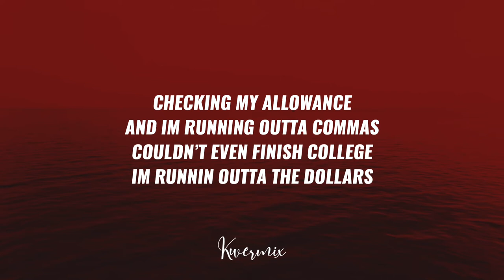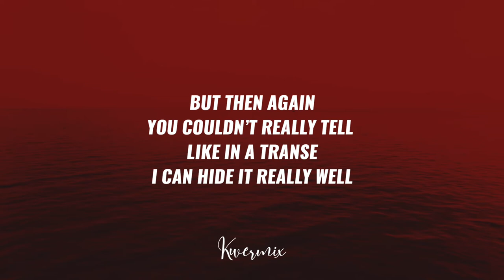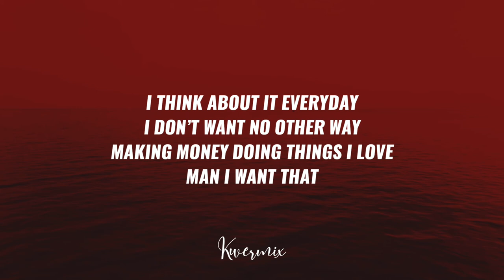J-Minu$ - stressin' kinda (Lyrics) 🎵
J-Minu$ - stressin' kinda is a brand new sad chill pop rap song in a blackbear / juice wrld vibe. Enjoy!